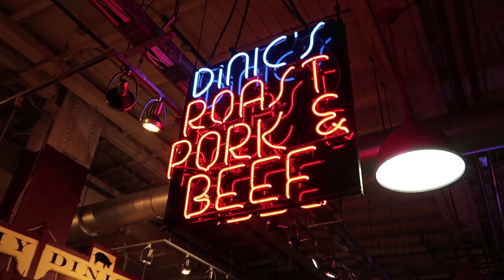Giving Head Cheese a Try... | Weekend in Pennsylvania | Part 1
D: We spent the weekend in Philadelphia and it was so much fun. We had a wonderful time hanging out with the family. In this video, we went to Reading Terminal Market and Chinatown. At Reading, we tried the infamous souse, aka head cheese. Not. A. Fan. The chicken was delicious though!

B: We had pork kidney at a Chinese restaurant. It made my tongue numb and I have no known allergies...